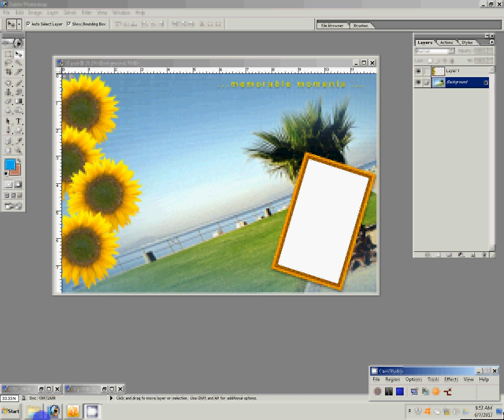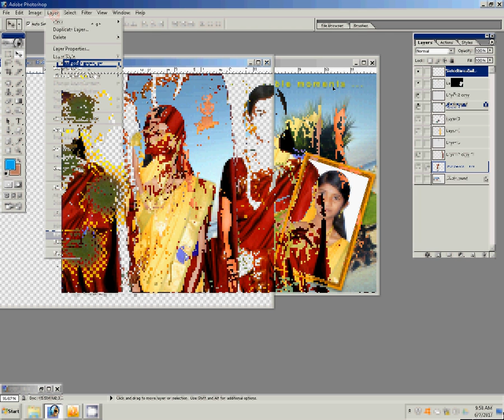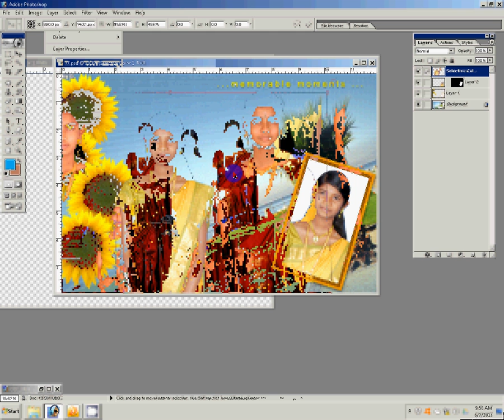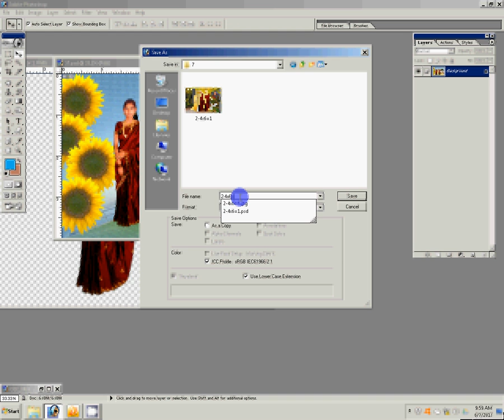how to change the background of a picture? | Simple